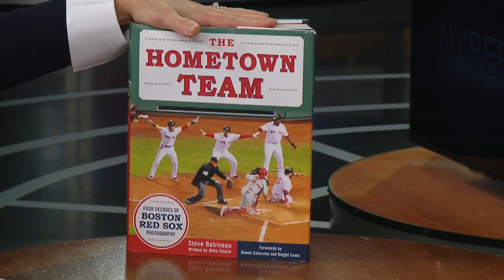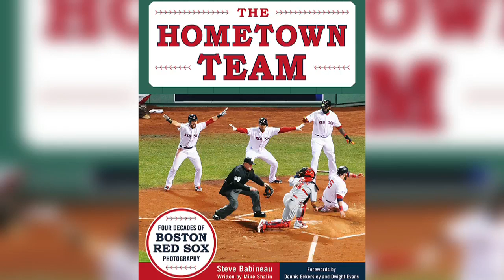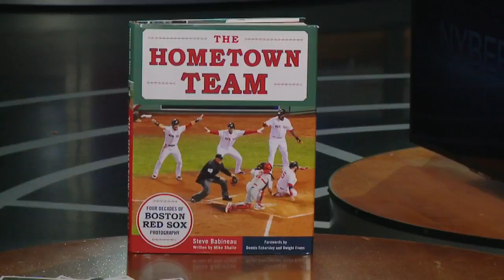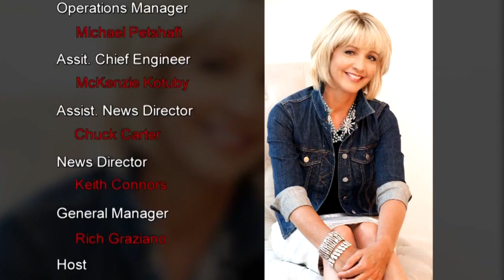Nyberg: Hometown Team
If you're a Boston Red Sox fan, you're in for a real treat. There's a new book out called "The Hometown Team" with hundreds of photos in it from 4 decades at Fenway.